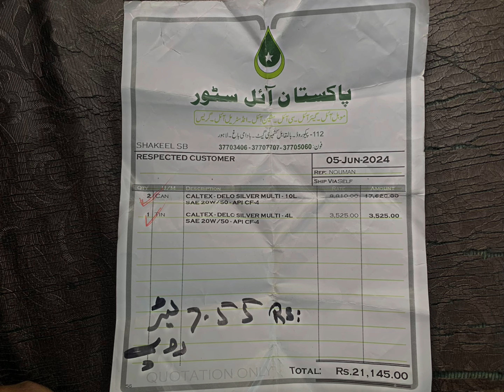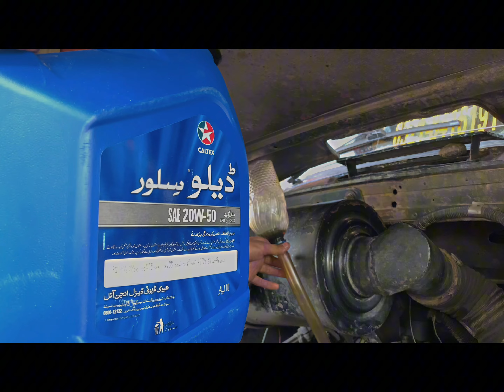Pakistan mein 2 number mobil oil se kase bachye ?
How to duplicate the original two number mobile oil in Pakistan